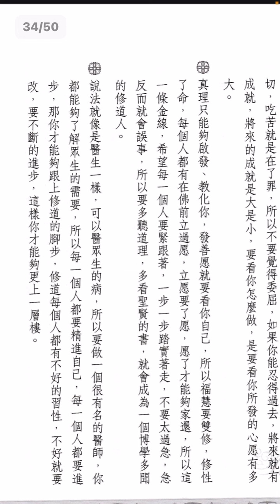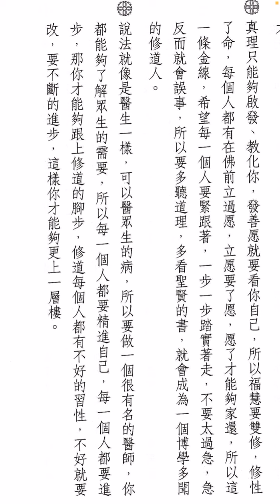論語聖訓一：334。每個人都要精進，多看聖賢書，那你才能夠跟上修道的腳步